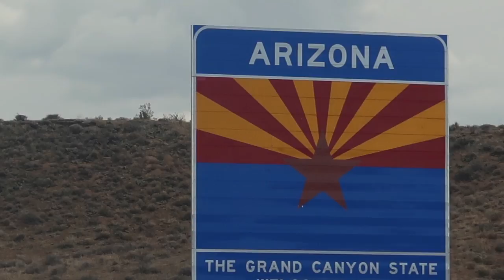Leaving Las Vegas...for the Grand Canyon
This video is about Leaving Las Vegas...for the Grand Canyon